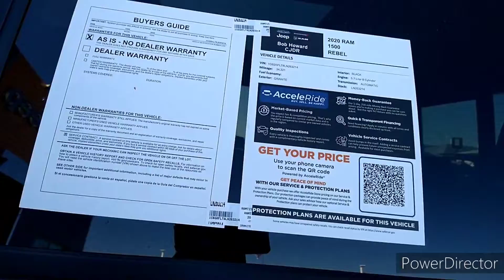2020 RAM REBEL 1500 4×4.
OMAR .OWNER OF VILLA TRIMMERS